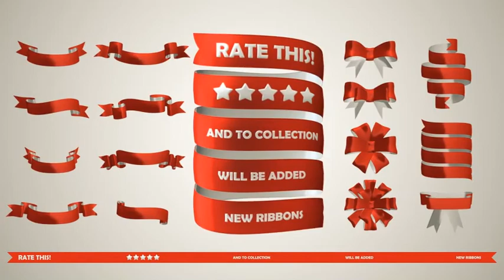Ribbons 3D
Collection of 3D-ribbons and bows specially for plugin Element 3D.

Qualitative 3d models in OBJ and E3D formats
Different materials for the front and back sides
Animation and any edges, using the alpha-channel texture
Detailed video tutorial included
Normal Map AE-preset included
AEP-files included (CS5)
Sound is not included